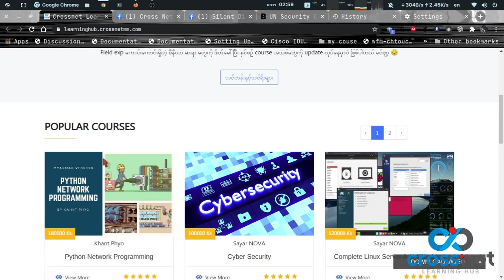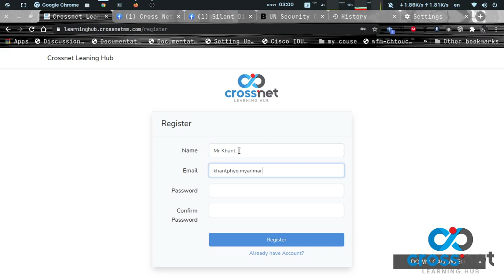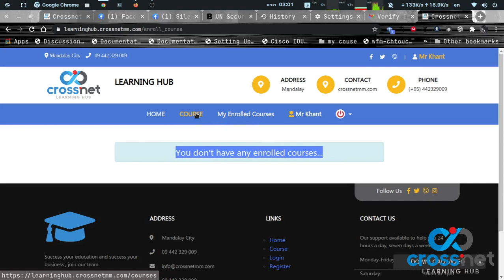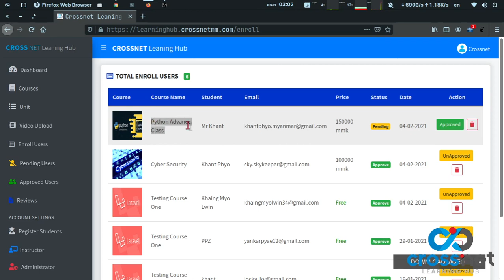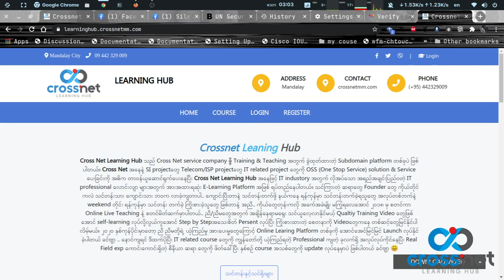Cross Net How to Register, Login Logout, Enrolled our Course (Network, Programming, Linux, etc)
Facebook Private Group  မှာ Unit အလိုက်  Video တွေတင်ထားပြီး လေ့လာတာက ခုချိန်မှာ (VPN app ကြောင့်) Latency တွေ Delayတွေနဲ့မို့ ကျွန်တော်တို့ရဲ့  Online Learning System တစ်ခုဖြစ်တဲ့ Learning Hub ကို   ဘယ်လို register လုပ်ရမယ် ဘယ်လို Enrolled  လုပ်ရမယ် ဆိုတာကို ပြသပေးထားတာပါ .. သိပြီးသားသူတွေအတွက်တော့ လွယ်ပါတယ် ခင်ဗျာ့  ..